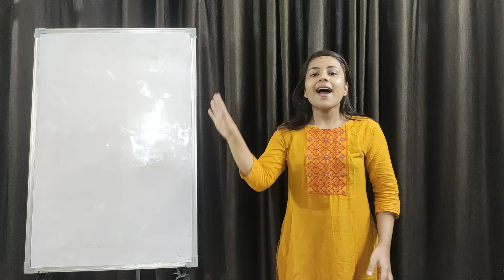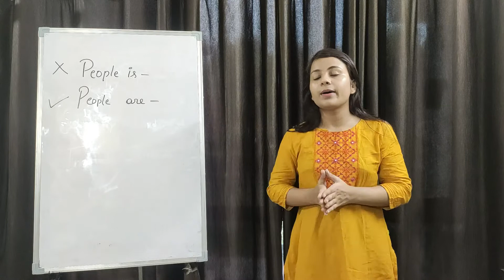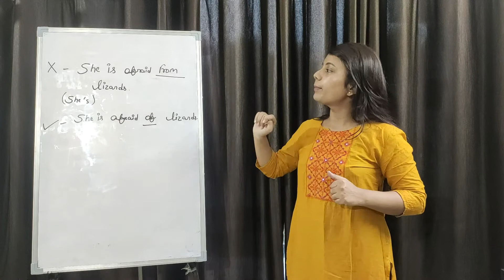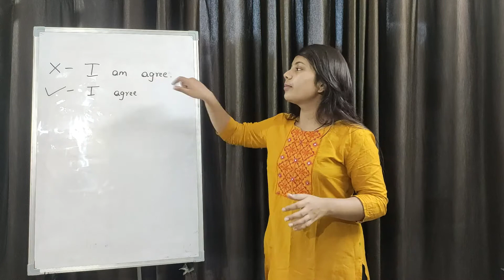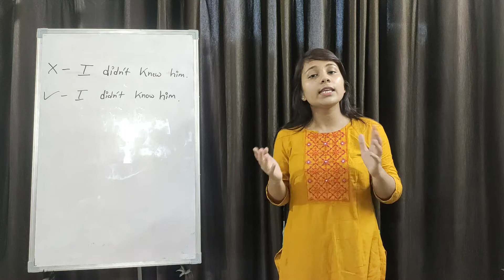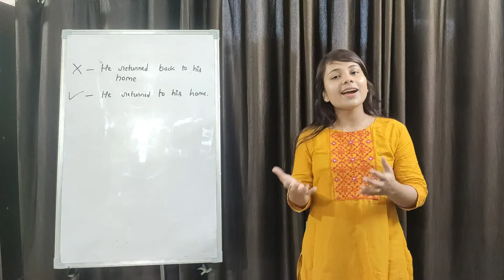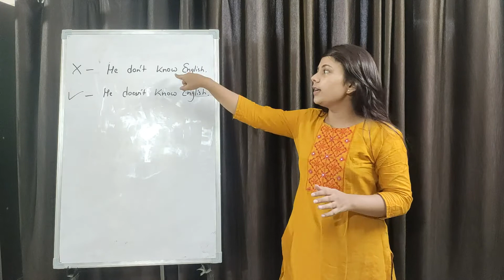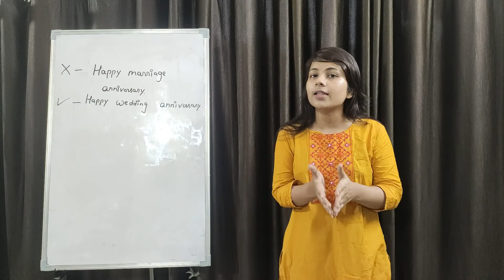10 Commonly used Incorrect Sentences | Improve English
Hello Guys,

In this video I have covered all the daily use sentences which almost everyone use incorrectly.
Watch this video and let me know if you like it.

Happy learning.

LEARN ENGLISH FROM BASIC LEARN ENGLISH FROM HINDI

WATCH THESE VIDEOS TO IMPROVE ENGLISH 100%

LIVE ENGLISH TEST SERIES CAN YOU SCORE 10/10 ?

Please ignore below keywords which I am using to enhance search result.

improve english
improve english at home
learn english at home
learn english
improve english channel
improve english class
learn english with upasana
learn english
learn english alone
learn english communication
spoken english
fluent english